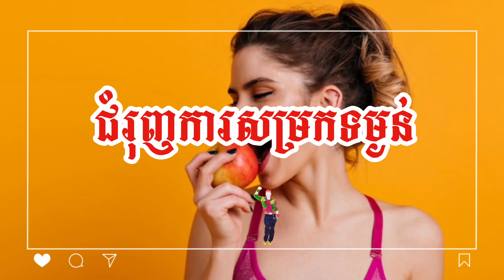ផ្លែប៉ោមសុខភាព Benefits of apples 🍎🌻 🍎